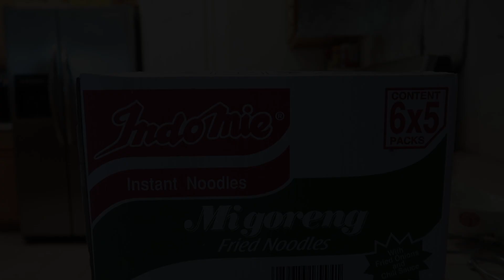INDOMIE MI GORENG MUKBANG! *NOODLE SLURPING WARNING*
What is going on guys!! Hope you guys enjoy this Mi Goreng and Juicy steak mukbang! WARNING: Noodle Slurping! 4 packs of noodles and a tasty juicy steak. What a delicious meal! Peace!